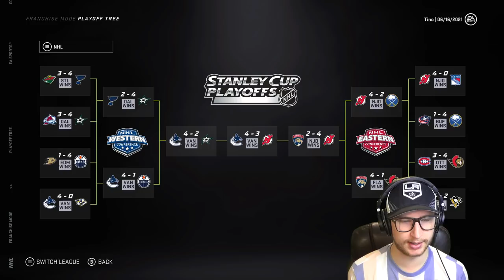Finnish Players ONLY Draft (NHL 21)